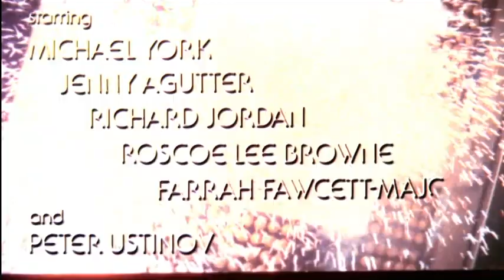'Logan's Run' (1976) - Trailer. Dir. Michael Anderson.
Trailer for cult 70s Sci-fi classic 'Logan's Run' (1976)